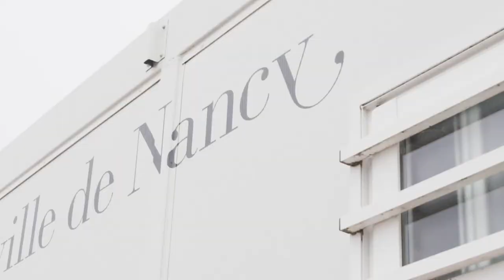Au coeur de la mêlée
Film réalisé à l'occasion du Derby Nancy Seichamps Rugby vs RC Metz lors de la troisième journée du championnat de fédérale 3.

Video produced for the game between Nancy Seichamps Rugby vs RC Metz during the 3rd day of federal championship

Filmed & Edited in Adobe Premier pro by Jérémy Flamand-Lam